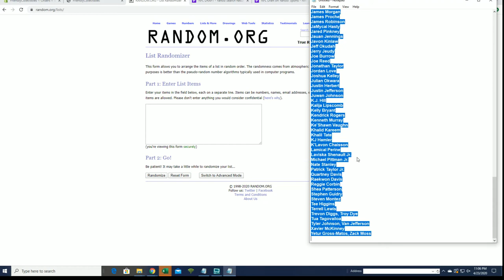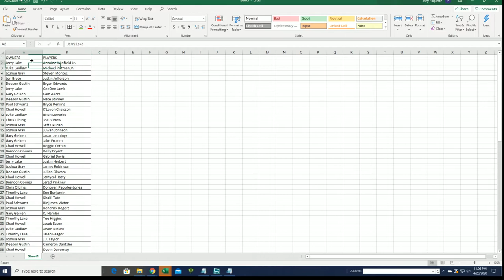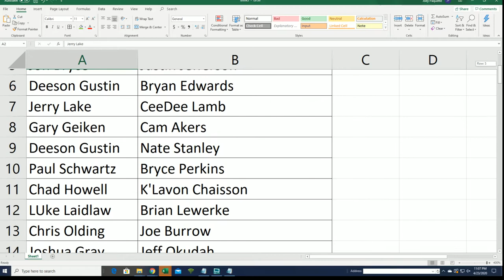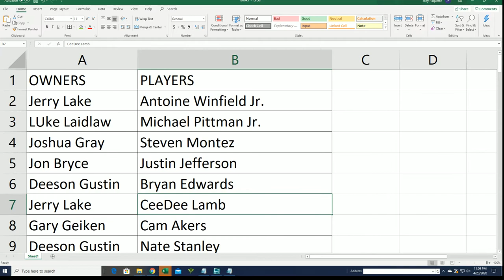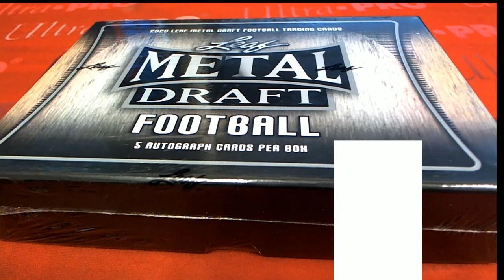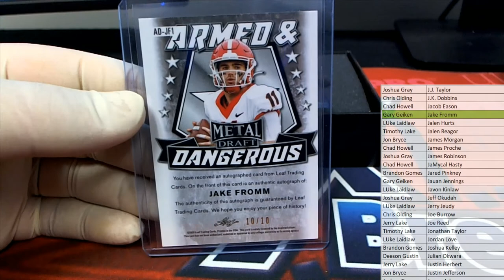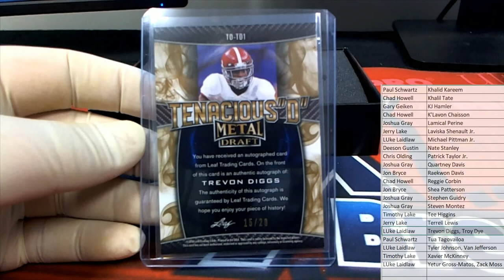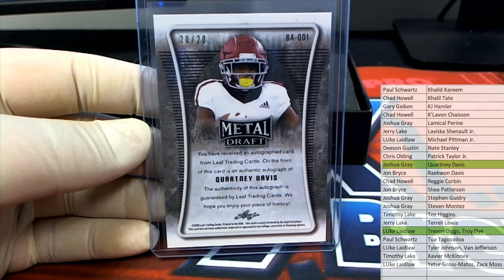2020 Leaf Metal Draft Football Hobby Box ID 20LMDFB305